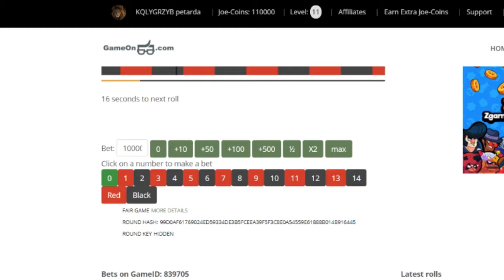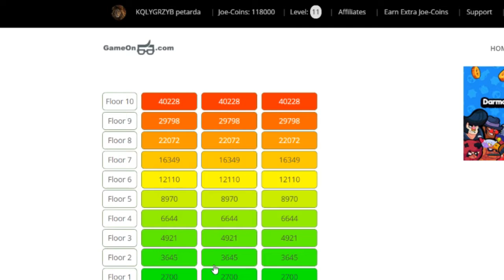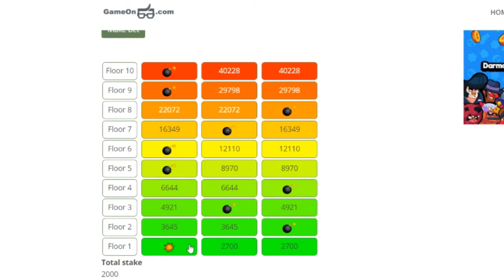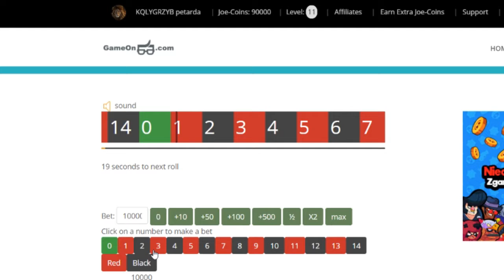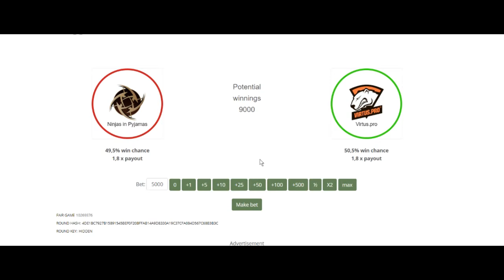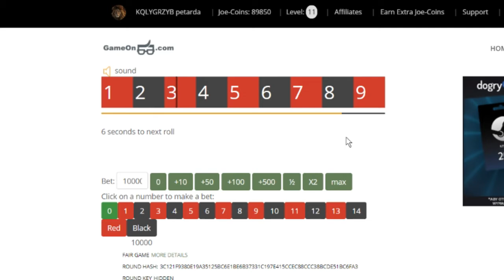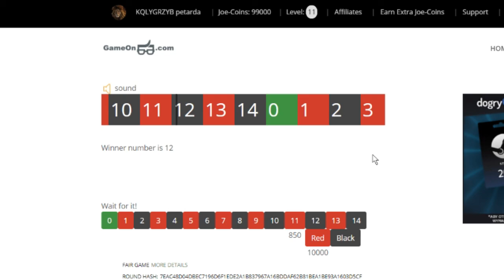100 TYSIĘCY PUNKTÓW NA RULETCE - CS:GO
Do następnego filmu, Trzymaj się!